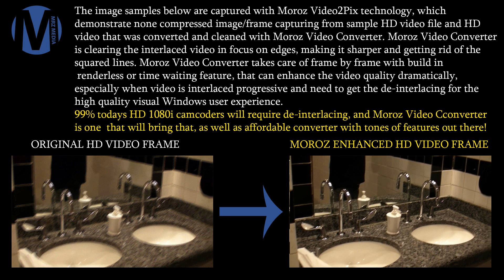How to 1080i Interlaced to Progressive DeInterlaced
How to 1080i Interlaced to Progressive De-Interlaced was recorded with Samsung 1080i camcoder model number:SC-HMX20C and converted  with Moroz Video Converter into HQ HD AVI or WMV file that can be played by any Windows Media Player. Video will demonstrate two type of videos, one is raw mpeg4 that came from camcoder folder and another video is converted from the original mpeg4 video into high quality HD avi file, using some features of Moroz Video Converter while de-interlacing the video. It improved the video quality dramatically and ready for share over the internet. Camcoder did not come with software that can do it, and after 2 hours of researches, I decided to bring the feature into Moroz Video Converter. Moroz Video Converter is almost ready for sale, so please check for it mrzmedia.com if you are looking to encode or de-interlaced your HD Video into Windows readable formats. Peace.